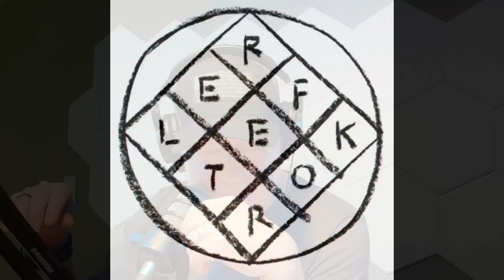Microdose Assisted Trauma Therapy - Psychedelic Facilitation ~ processing & dealing w/ grief/ loss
This Pink Cloud S5E13 - DJ Kelly Reverb (RSPS), Chad LeMans, & Dusty Burrows (LPC, LCDC) sit down with w/ Brandy Alexander to talk about Microdose Assisted Trauma Therapy & Psychedelic Facilitation. Dealing w/ loss and grief. Be sure to hit up Max for all your personal injury attorney needs. Tell him Kelly sent you...

psychedelics
depression
psilocybin
podcast
english podcast
podcast english
english conversation practice
podcast pschedelic facilitation
psychedelic facilitation in english
addiction recovery
neuroscience
bitcoin analysis
bitcoin price
addiction recovery steps
dr kj foster
affectionate breathing guided meditation dr kj foster
trendingnow
This Pink Cloud
Microdose Assisted Trauma Therapy
Psychedelic Facilitation
processing & dealing w/ grief/ loss
this pink cloud